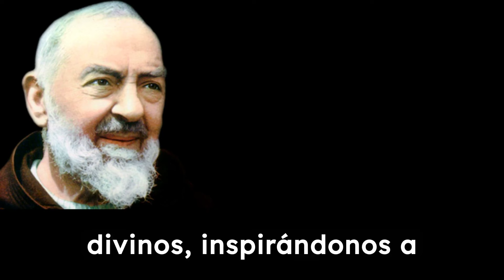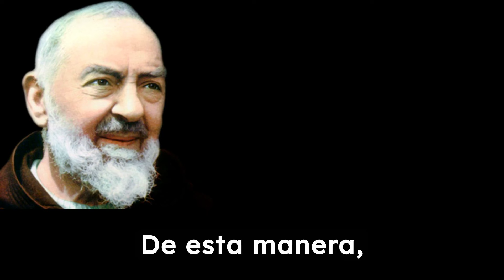Padre Pio: 5 SECRETOS por los que debes dormir con el ROSARIO debajo de la almohada